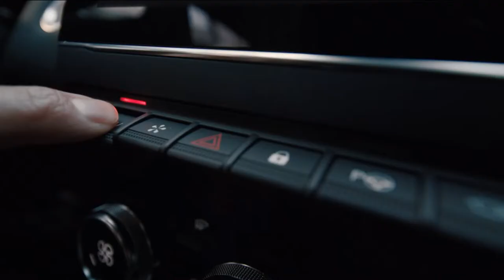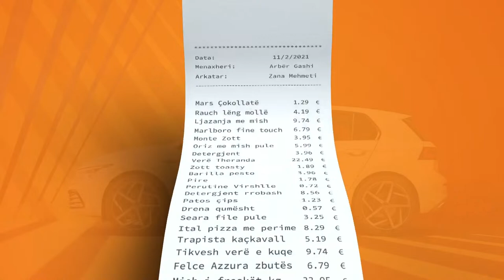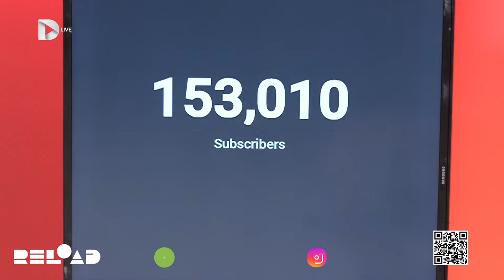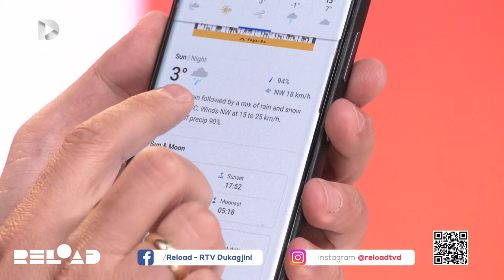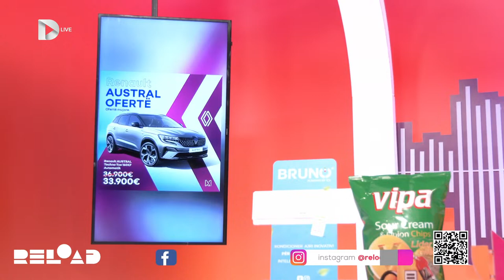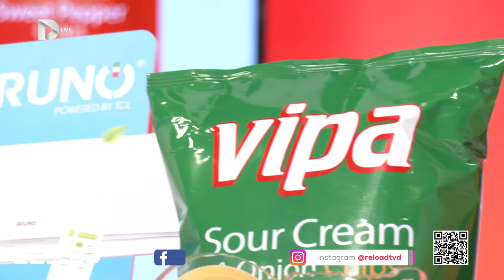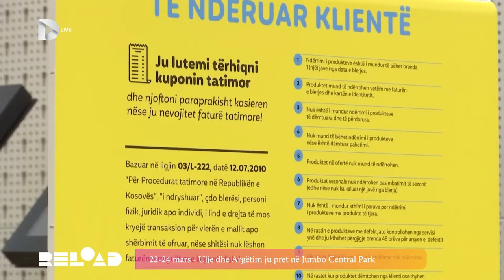RELOAD - Jusuf Buxhovi: Historite e fshehura te perjetuara dhe te shkruara- 22.03.2024